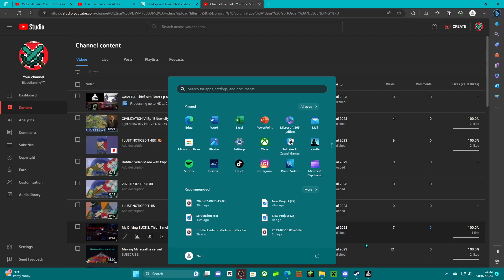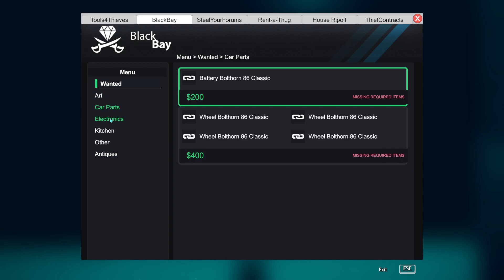I STOLE A CAR! Thief Simulator Ep 6!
I STOLE A CAR!